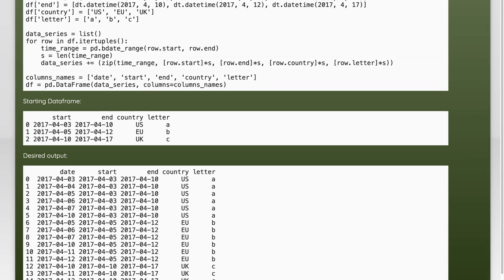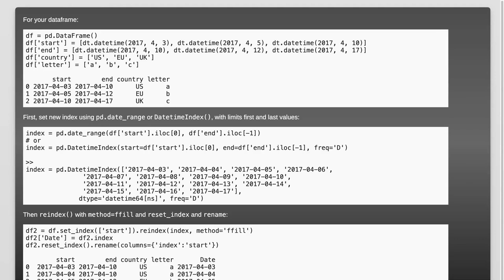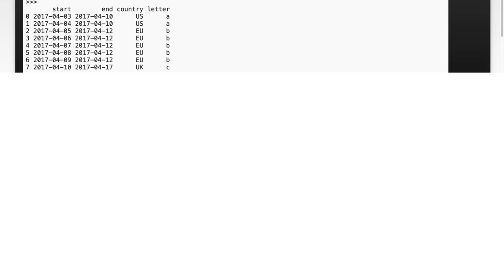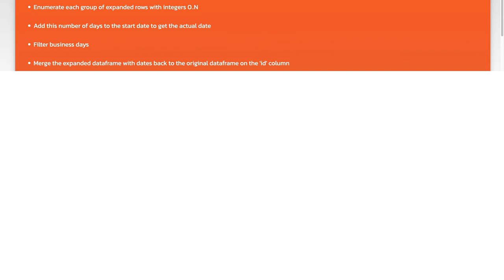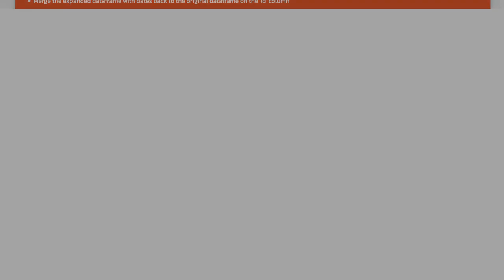expanding a dataframe based on start and end columns (speed)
python: expanding a dataframe based on start and end columns (speed)

Related to: python, pandas, numpy